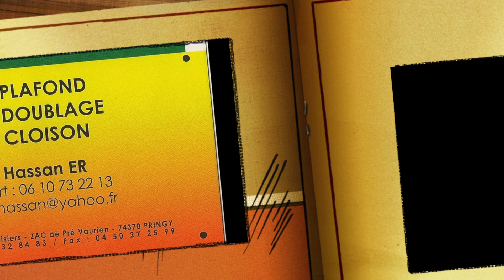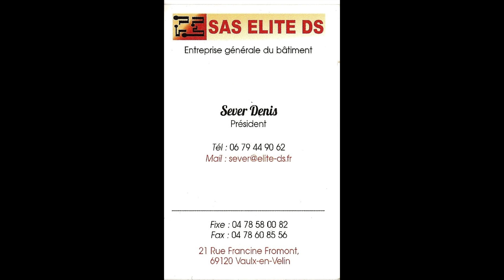ANADOLU KÖKLERINDE BULUSALIM SPONSORLAR